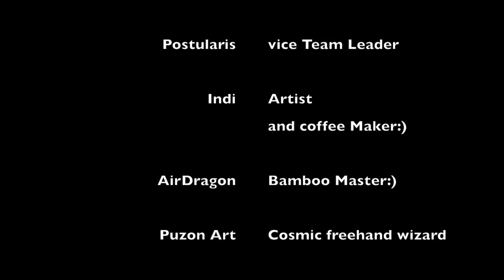Painting some walls in... Trondheim, Norway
Painting some walls in Trondheim, Norway. We supposed to do some paint job at Leos Lakeland in Trondheim. We were painting whole the walls and 7 party rooms. The works took us a little more time than 5 weeks (working every day without stop). Here is the movie, how we have done the job:)